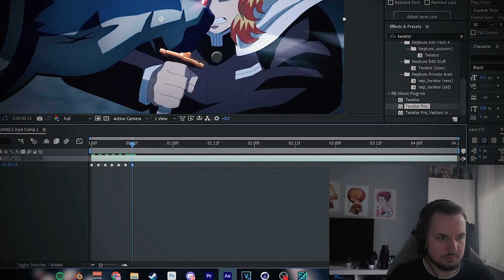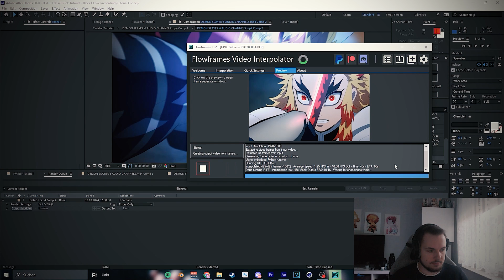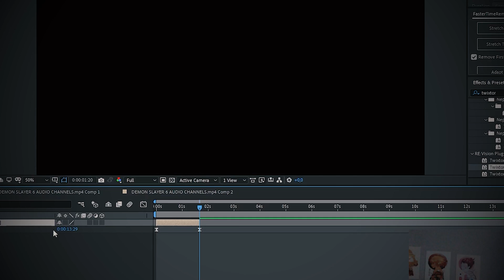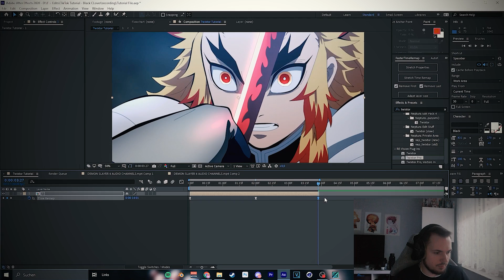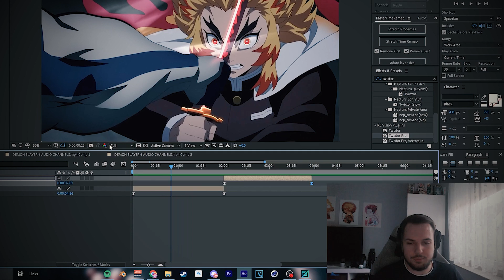「NEPTUN'S TWIXTOR TUTORIAL 😲💕」After Effects「TUTORIAL」4K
Feel free to join the family and be channel member 🤍

LOG IN TO RECEIVE 10 SUMMON TICKETS AND A CHANCE TO DRAW THE SSR BLACK ASTA

→ Song/Background Audios:

Few Beats by @zrevisn

→ Timestamps:

0:00 - 0:40 "INTRO"
0:41 - 1:50 "BLACK CLOVER MOBILE AD/WERBUNG"
1:51 - 6:26 "TWIXTOR TUTORIAL"